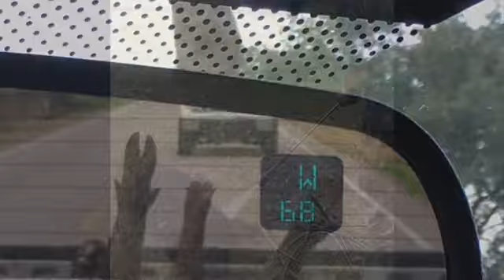Holiday Pig Harvest Louisiana Style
Trapped a truckload of pigs over the 2018 Christmas holidays.  Pork roasts for New Years!